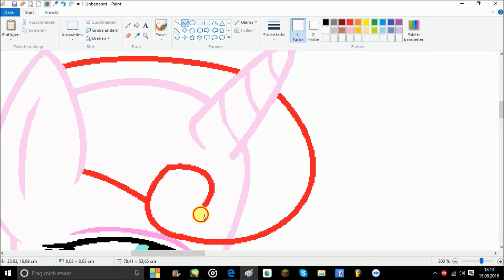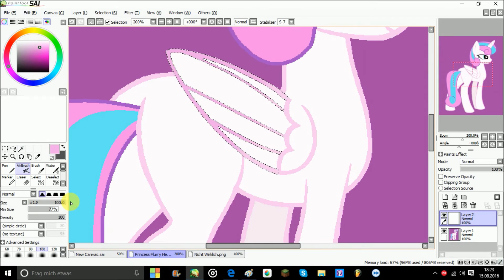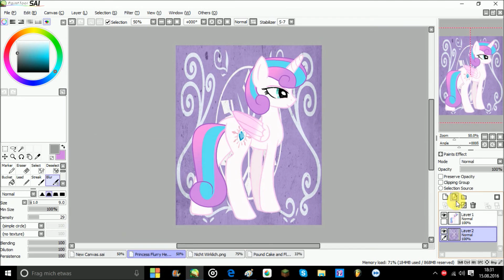My Little Pony (Grown up Princess Flurry Heart) Speedpaint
★Meine next Generation:
Prince Shining Armor + Princess Cadence

Base by  ?

Music